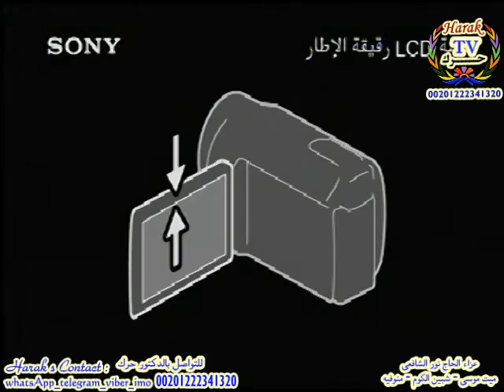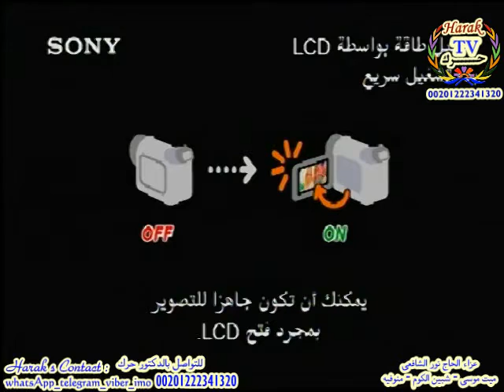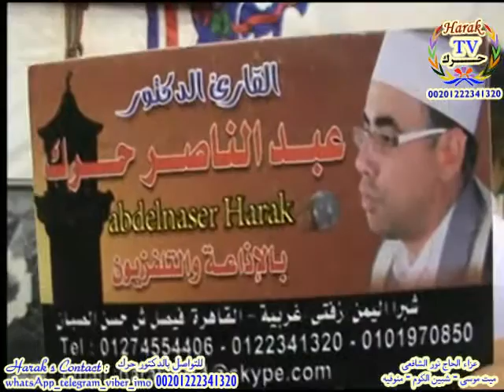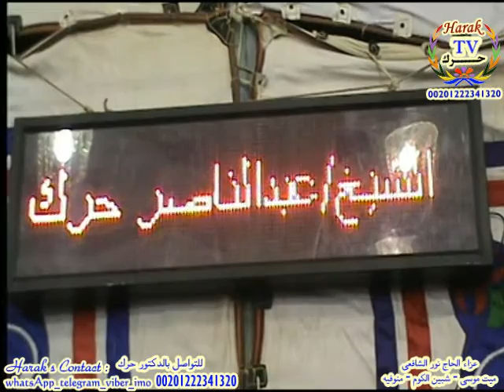ختام قلب الموازين واخرج الناس عن شعورها | احساس وروحانيات عاليه جداا - ميت موسى - شبين الكوم منوفيه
Qari Sheikh Dr . Harak *king of maqamat*
تلاوة ابداعيه من قارئ الابداع الاول الدكتور عبدالناصر حرك  (ملك المقامات) من ميت موسى بمركز شبين الكوم منوفيه عزاء عائلات الشافعى وختام الكبار